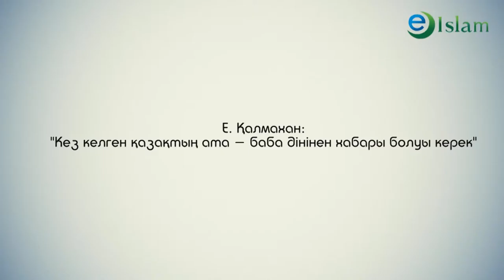Ислам. Баба діннен безінбеу